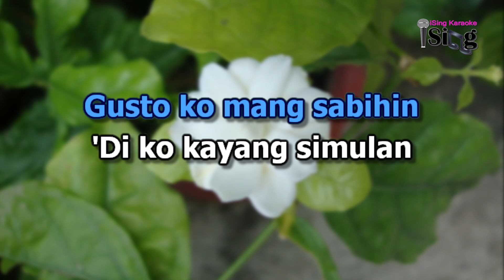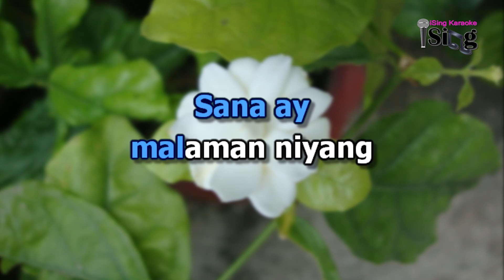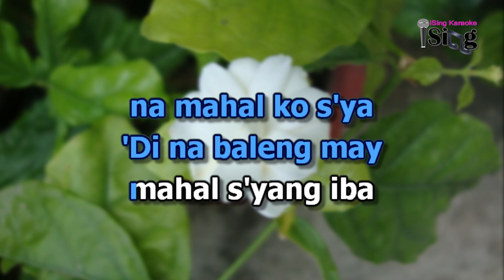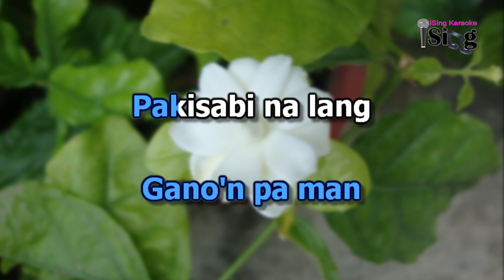PAKISABI NA LANG - HD KARAOKE in the style of THE COMPANY